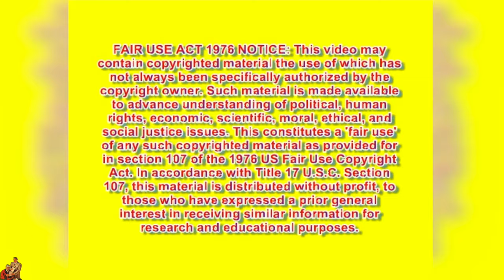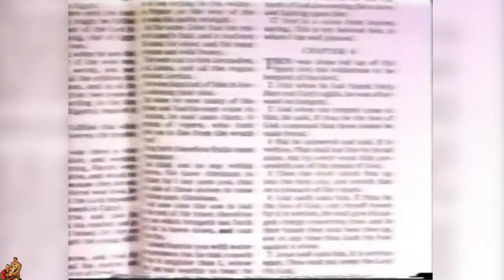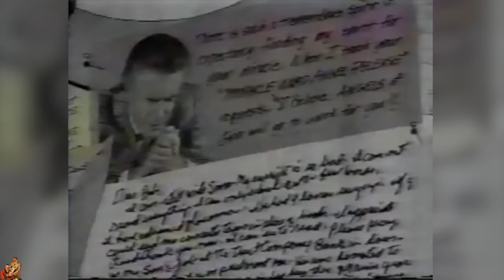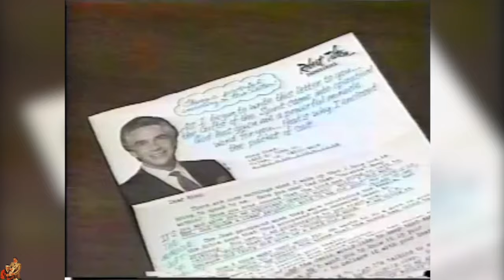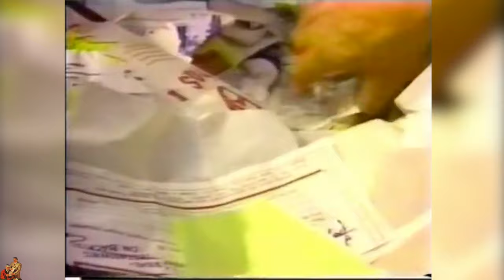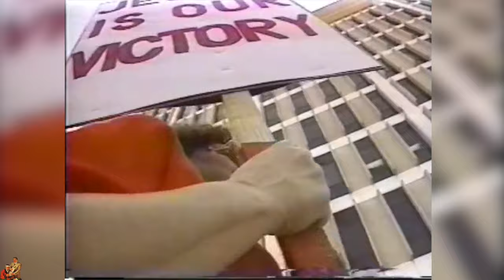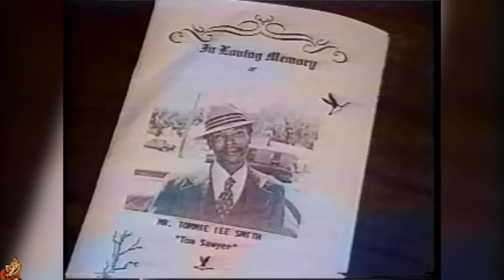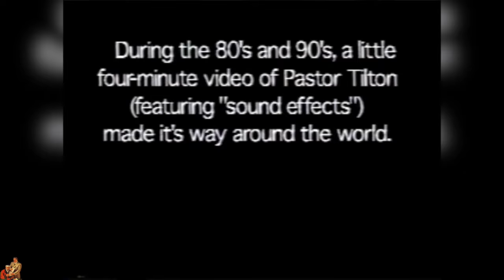Gospel of Greed | The Exposé "They" Don't Want You To See (1990-2001)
The complete four-part documentary from Ole Anthony and the Wittenburg Door, _Gospel of Greed_ covers the cascading scandals which tarred the ascent of the first major televangelist to emerge from the ashes of Jim Bakker and Jimmy Swaggart at the end of the 1980s, channel favorite Robert Tilton.